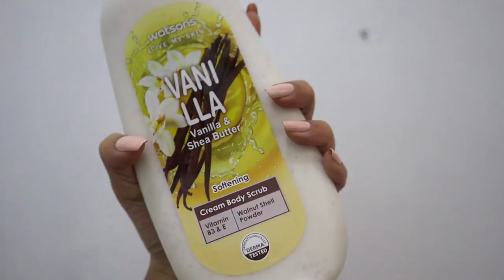REASON WHY YOU HAVE STRETCH MARKS & HOW TO GET RID OF THEM AT HOME! by Lhianne Lauren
PRIVATE GROUP CHAT WITH ME?

Join the fun and be part of FamiLHIANNES! Message Shai Castro or Familhianne IG account to join!

PRODUCTS MENTIONED;

* If you have any comments or suggestions please let me know :)